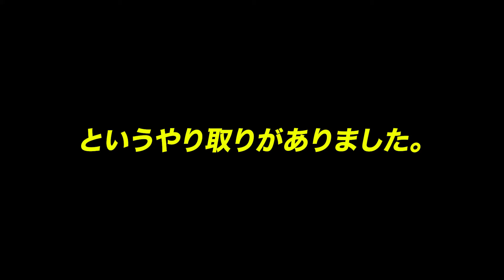輪入道に細川たかしのアレ着せてみた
みんなも着た方がいい〜🎤

レイザーラモン RG 公式